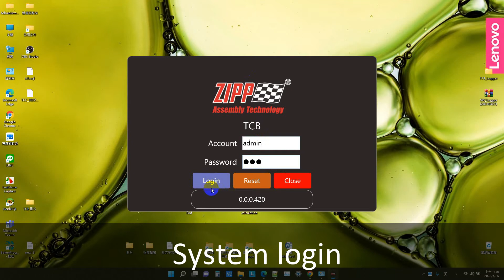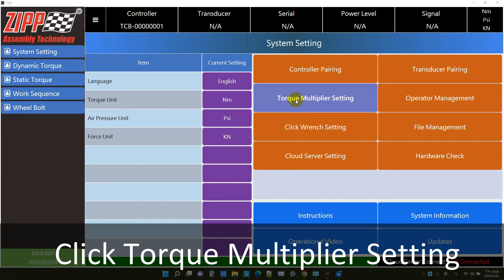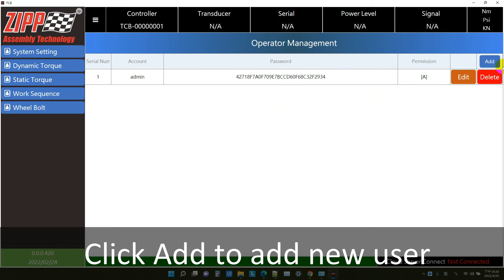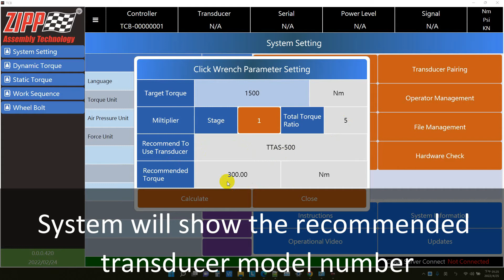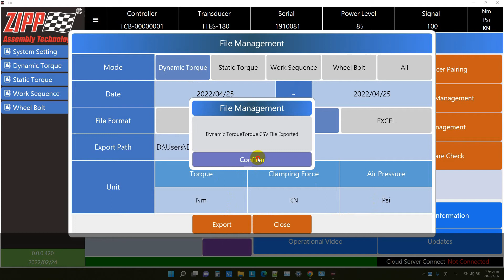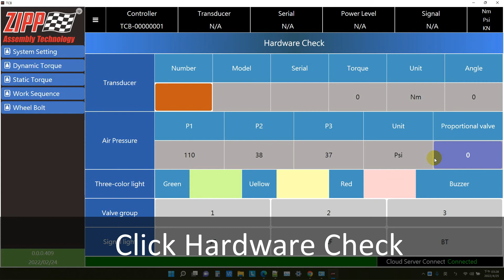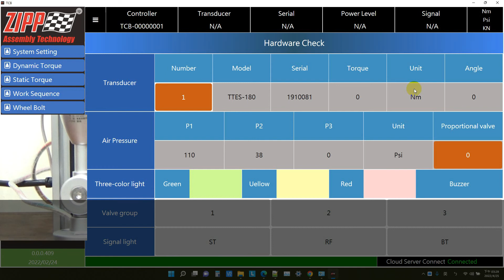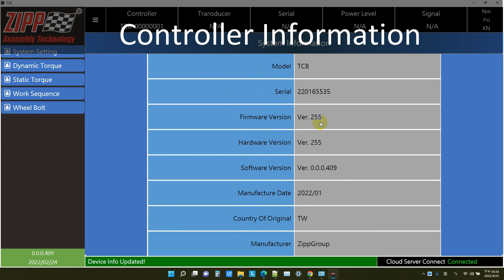ZIPPTORK - TCB Tutorial - Controller Setup